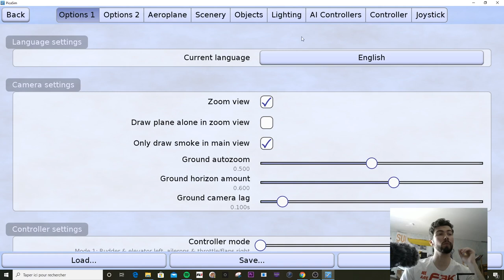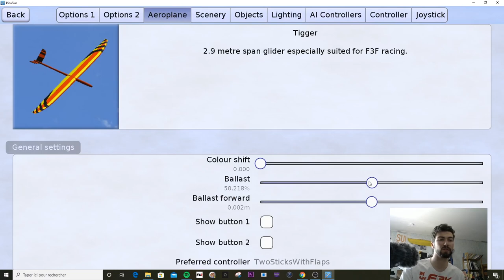Picasim challenge 2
Freestyle SETUP :
AK :
Frame AK47 Team mistral
Motors AMAX 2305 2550 KV
ESC Airbot Furling 32 4IN1
REVOLT OSD  on Emuflight with " Pierre meunier " preset
camera Foxeer Razer Mini

SX218 :
Frame Lethal Conception SX218
ESC Furling 32 F3
FC Pyrodrone F4 race with emuflight preset Pierre meunier
AKK ultimate X2 vtx

all setup runing Crossfire
props I use , HQ 5.1X3.6X3 V1S, HQ 5.1X4.1X3 V1S , Ethix S4

Toothpick :
LarvaX happymodel with HQ 2.5X2.5X3

Facebook page:  F3K Review /Pierre meunier FalcoFPV

Larva X
version Nano de la Predator